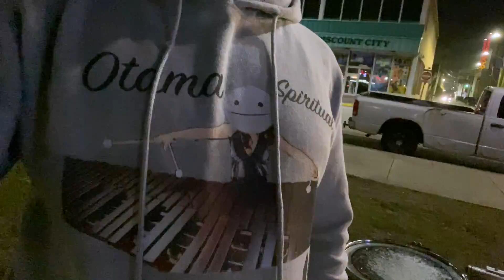We drove 650 MILES just to make this video.